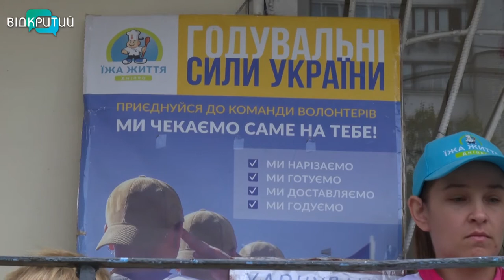«Аби привернути увагу»: у Дніпрі гурт «Казка» допомагав волонтерам роздавати обіди нужденним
Просто неба, без виступу та аплодисментів. Бо приїхали з іншою метою. У Дніпрі музиканти гурту «Казка» підкотили рукави, вдягли фартухи та разом із волонтерами стали на видачу обідів для нужденних. У такий спосіб, кажуть, хотіли привернути увагу до потреб тих, хто постраждав від "руського міру". Як зірки сцени відчувають себе в  ролі волонтерів? І що про видані страви кажуть містяни? Мої колеги про все дізналися.